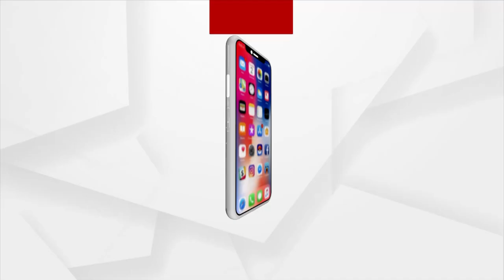PM Kishan Nidhi Yojana fails to benefit the farmers of Odisha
PM Kishan Nidhi Yojana fails to benefit the farmers of Odisha, for which the BJP slams the Odisha government for not doing anything for the benefits of the farmers.